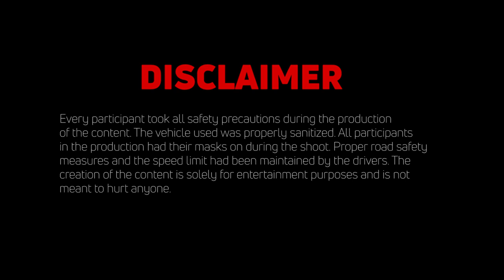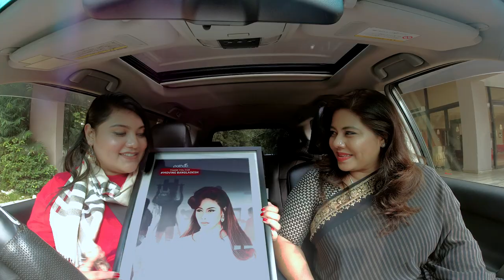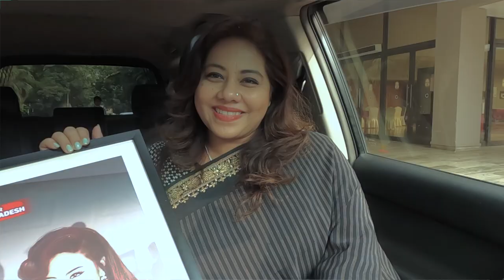Pathao Car Adda - Episode 2 with Shomi Kaiser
Watch the second episode of Pathao Car Adda with Shomi Kaiser & Karina Kaiser.

Campaign: Pathao Car Adda
Brand: Pathao

Director, Marketing & PR: Sayeda Nabila Mahabub
Manager, Digital Marketing: Syed Abrar Ahmad
Assistant Manager, Brand & Communications: Anulekha Chowdhuri
Assistant Manager: Faym Bappi
Sr. Executive: Arif Uz Zaman
Management Trainee: Anika Sadaf

Agency: Mynt Connect
CEO: Arif Rahman
Manager, Strategic Planning: Sharif Sumit Adnan
Specialist, Client Solutions: Ibnul Islam
Account Manager: Saquib Mahmud Ornob
Content Executive: Musabbir Ahmed
Script: Pathao & MYNT Connect Team

Production House: Sharon Creation
Director: Moshfiqur Rahman Chandan
Chief Assistant Director: Md Hasib Ahamed
DOP: Khairul Shiplu
Executive Producer: Al Fayad
Editing: Mithun
Makeup: Hasan Khan, Safeer Mahmud
Color & VFX: Moshfiqur Rahman Chandan
Sound Engineer: Piash Haque